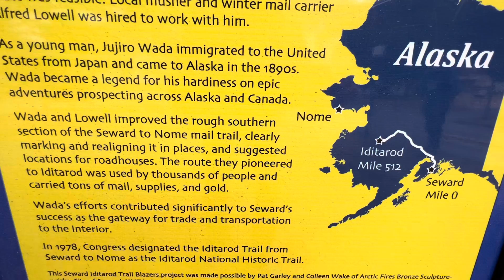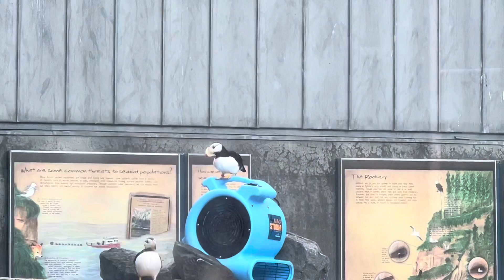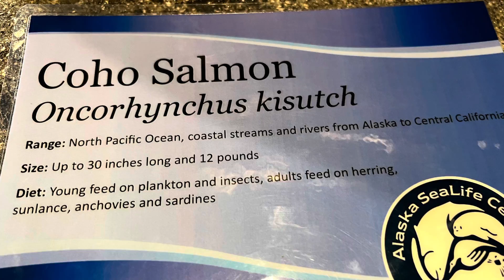SeaLife Center Seward AK